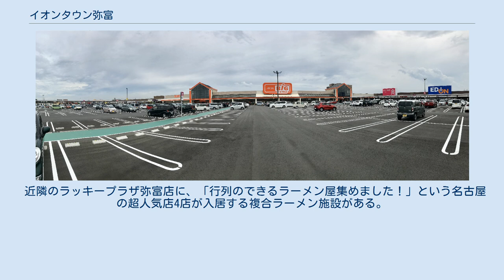イオンタウン弥富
イオンタウン弥富 (イオンタウンやとみ) は、愛知県弥富市に所在し、イオンタウン株式会社が運営・管理するショッピングセンターである。
 日本毛織弥富工場跡地の一部に建設された商業施設であり、土地・建物を日本毛織株式会社が所有し、ショッピングセンターをイオンタウン株式会社が管理・運営している。
 元々、映画館などが併設される「イオンモール」としての開業を予定していたが、交通面や近隣住民の反対により、規模が縮小され、イオンタウンでの開業となった。
 イオングループでは初めてスーパーセンターを核としたショッピングセンターとして開業。
現在の核店舗であるザ・ビッグエクストラ弥富店はイオンビッグが運営している。
 建物は集合店舗や単独店舗が複数立地し、屋外を移動するオープンモールタイプのネイバーフッド型ショッピングセンターである。
 核店舗は、イオングループ初のスーパーセンター業態「マックスバリュスーパーセンター弥富店」として開業した。
このマックスバリュスーパーセンターは、スーパーセンター事業で世界的に主力であるイギリスのカルフールなどの外資系企業が日本へ進出した際の対抗ができるよう設置された実験・実証店舗である。
 マックスバリュスーパーセンターは、「イオンスーパーセンター弥富店」に変更された後、さらに2012年 (平成24年) 7月27日に20.7%増床して「ザ・ビッグエクストラ弥富店」に変更されている。
 イオンのディスカウント店事業強化のために2011年 (平成23年) 8月21日付で新設されたイオンビッグにイオンリテールから北関東・中部・近畿のディスカウント店21店の運営が移管されることになったことに伴い、当施設の核店舗だったイオンスーパーセンター弥富店も移管された。
 核店舗以外には、家電量販店、100円ショップ、書店、衣料品店、アミューズメント、雑貨店、レストランなど数多くのテナントが軒を連ねている。
 近隣のラッキープラザ弥富店に、「行列のできるラーメン屋集めました！」という名古屋の超人気店4店が入居する複合ラーメン施設がある。